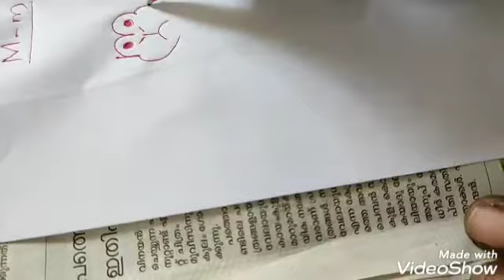Drawings with "M" "m".